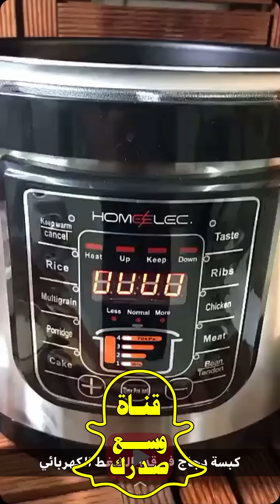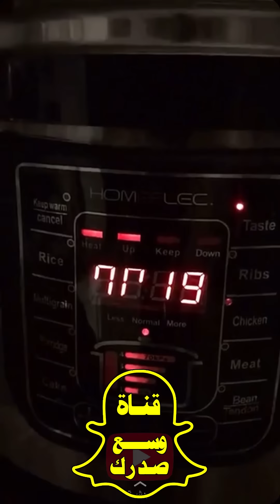شرح للطبخ بالكاتم الكهربائي دفعة واحدة للرز والدجاج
دهران حمد الجبرين